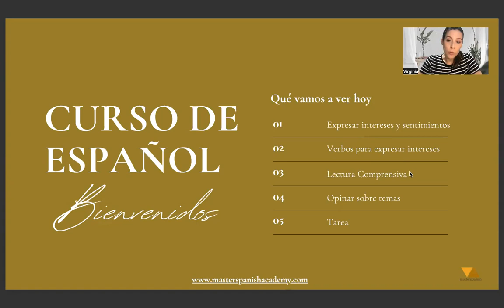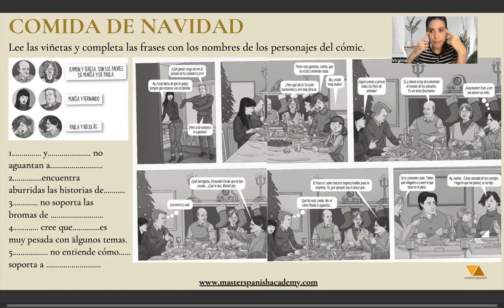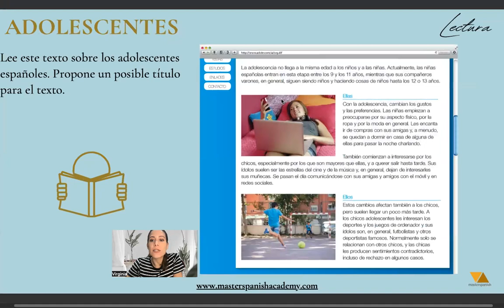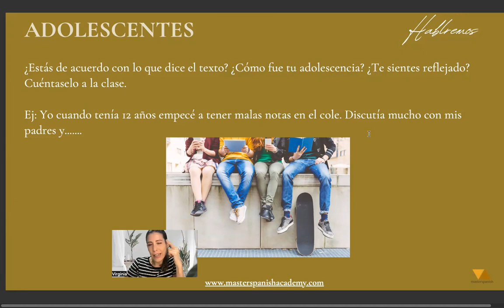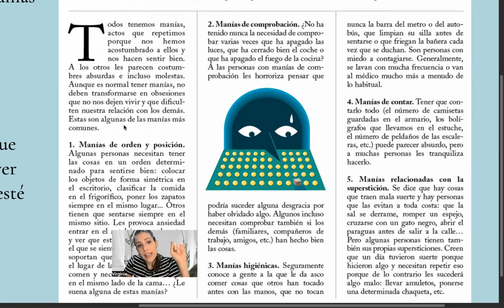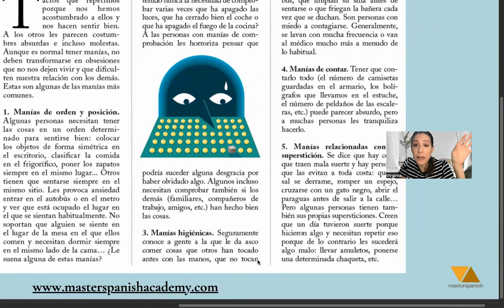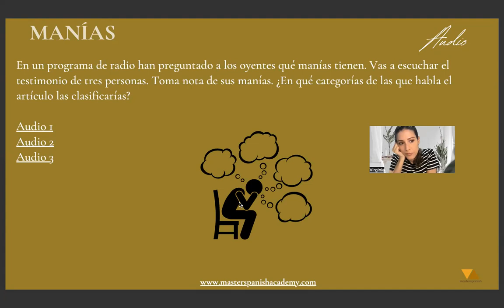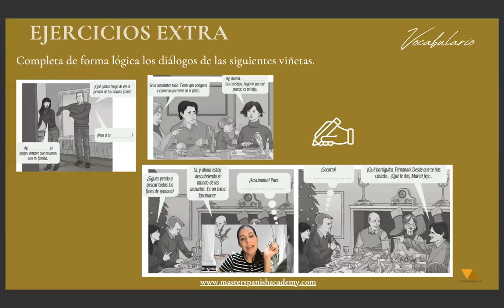READING PRACTICE FOR INTERMEDIATE in Spanish | Step by Step (FREE COURSE) w/book Aula 3 Lesson 83!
⭐️ Get the COMPLETE SPANISH COURSE from A1 to B2.2  + extra exercises + transcriptions + all the answers!

🇪🇸 Group Conversation at only $4 per class starting in September (secure your spot NOW)

⭐️ Do you want to take your Spanish to the next level with Private Tuition? 🙌

Chapters:
0:00 Intro
0:43 Index
1:02 Reading Practice
3:59 Answers
4:50 Speaking Practice
5:11 Reading Practice
7:26 Speaking Practice
7:57 Reading Practice
12:29 Audio Practice
15:08 Answers
15:56 Conclusion

Welcome to your "Complete Spanish Course Channel" by Master Spanish where you can find clear & fuss-free Spanish videos ranging from short 10 minute tutorials to longer 30 minute Spanish lessons for all levels to help you get more confident & fluent in Spanish.

This is the first lesson of Unit 9 of the book Aula Internacional 3 (digital version) where you will practice Reading for Intermediate Level in Spanish.

I teach each unit in three lessons. We will continue with Unit 9, Lesson 2 of level B1 (Expressing Emotions). I follow the book but make my own materials with integrated answers, audios and extra exercises. Become a tourist member to get access to these.

Previous Free Courses:
Complete Spanish Course Level A2: Free Spanish Course A2: LEARN SPANISH...
Complete Spanish Course Level A1: Free Spanish Course A1: Greetings in ...

I'm the Founder and Creator of Master Spanish, The Basics of Spanish and Spanish Private Courses for adults.

🌟 New PODCAST about trips, living abroad & more in Spanish (Una Argentina por el Mundo)